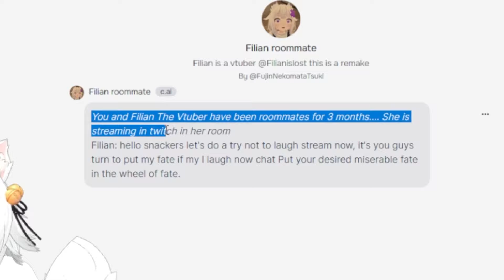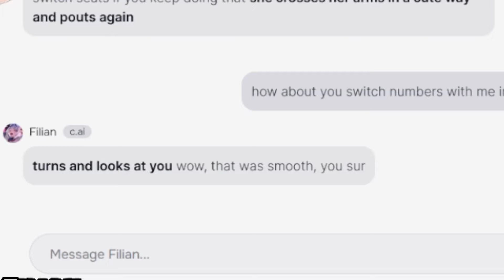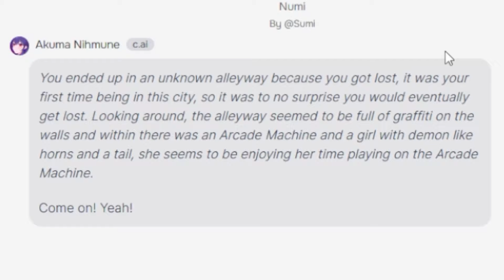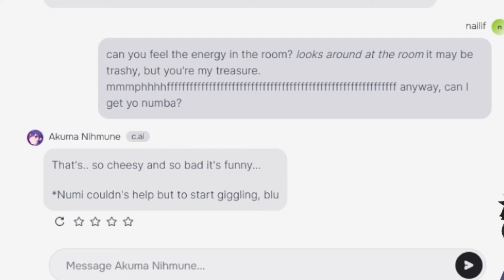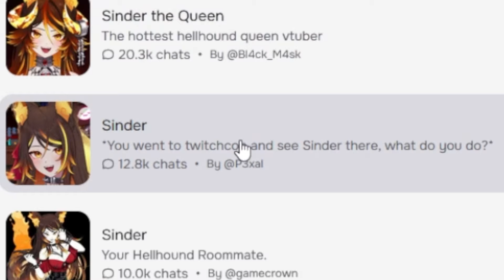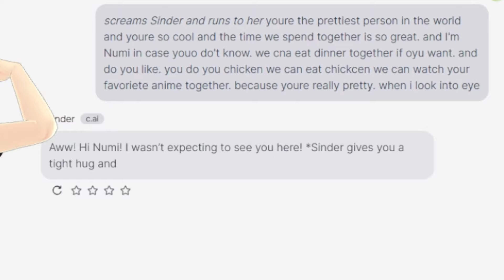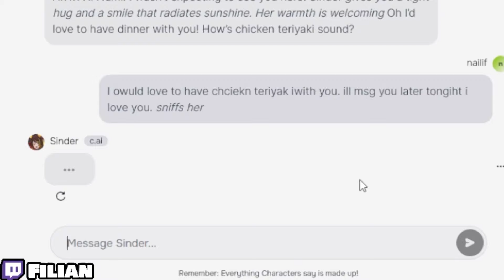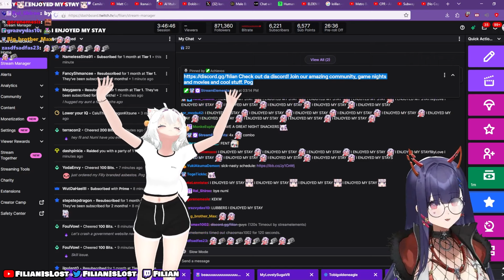Filian rizzes her own AI with Numi